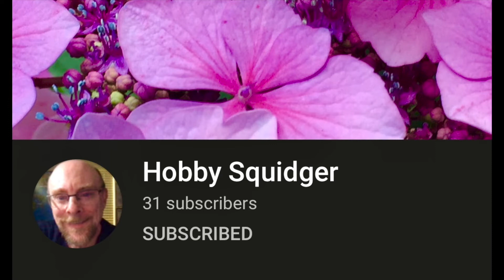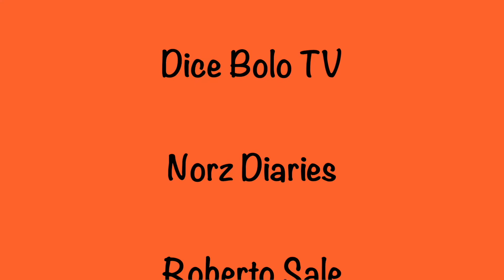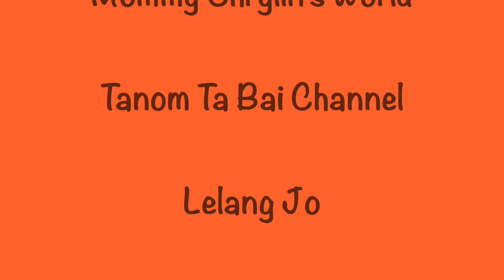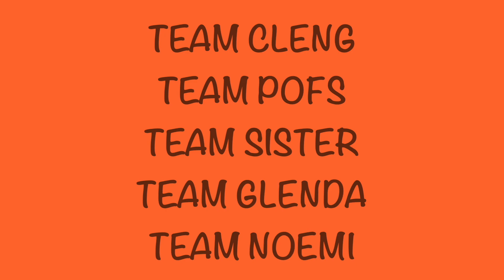OCTOBER 27th PREMIERE SUPPORTERS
Thank you all so much for watching and continuing love and full support!